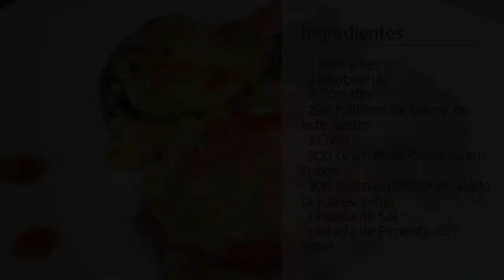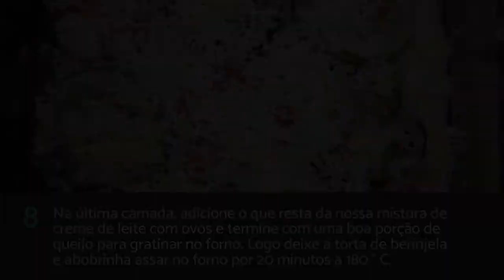Torta de berinjela e abobrinha | FÁCIL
Quer aprender a preparar uma deliciosa torta de berinjela e abobrinha? Sugiro uma versão sem massa, apenas com camadas de legumes, queijo e ovo, que tem um gosto extraordinário! Confira essa receita barata que vai deixar sua mesa uma maravilha! Receita

INGREDIENTES:

· 2 Berinjelas
· 2 Abobrinhas
· 2 Tomates
· 250 Mililitros de Creme de leite azedo
· 3 Ovos
· 300 Gramas de Presunto em cubos
· 300 Gramas de Queijo ralado (à sua escolha)